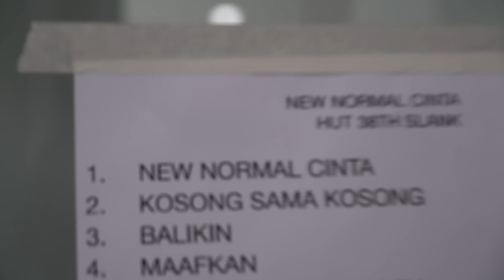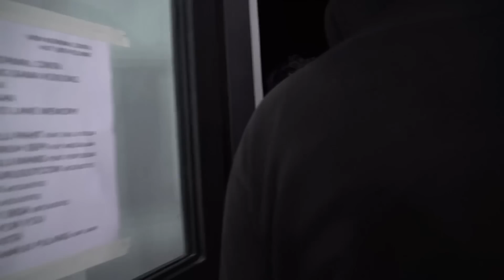Nyanyi Bareng SLANK